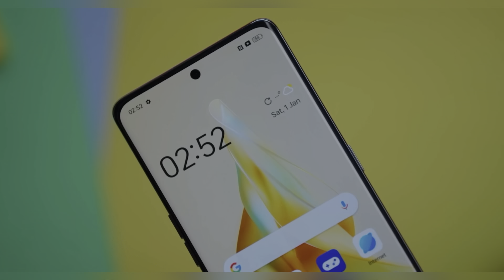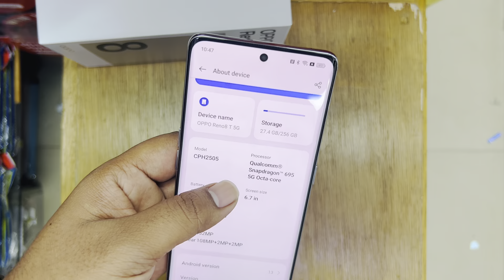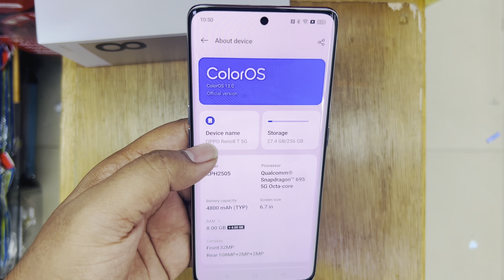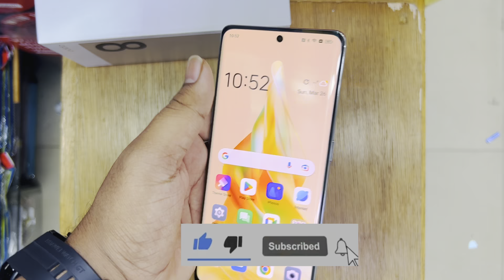Oppo Reno 8T 5G Unboxing & Review || Curved Display || Rs-29,999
Performance
Octa core (2.2 GHz, Dual Core + 1.7 GHz, Hexa Core)
8 GB RAM
Display
6.67 inches (16.94 cm); AMOLED
1080x2400 px (395 PPI)
120 Hz Refresh Rate
Bezel-less with punch-hole display
Rear Camera
Triple Camera Setup
*   108 MP Primary Camera
*   13 MP Ultra-Wide Angle Camera
*   2 MP Depth Camera
LED Flash
Front Camera
32 MP
Battery
4800 mAh
67W Super VOOC Charging; USB Type-C port
General
SIM1: Nano, SIM2: Nano
5G Not Supported in India
128 GB internal storage, expandable upto 1 TB

Price
         Rs -29,999
         Qr-1,399